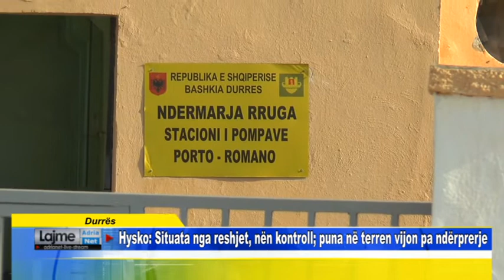Durrës Hysko Situata nga reshjet, nën kontroll puna në terren vijon pa ndërprerje